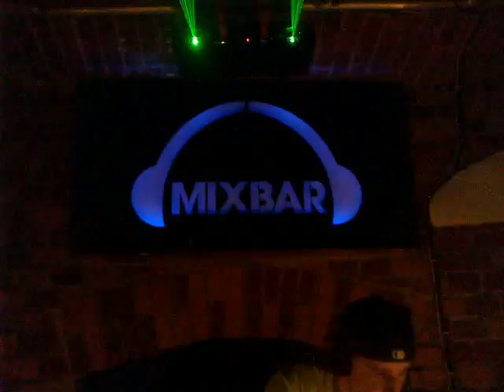DAVID FERRADAY - MIX BAR - MIX EXLUSIVE 01032013